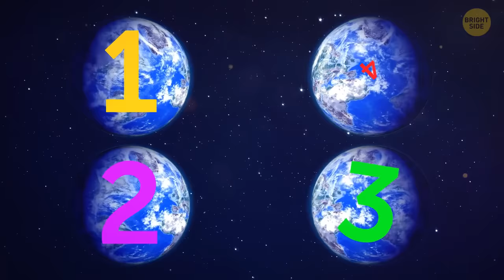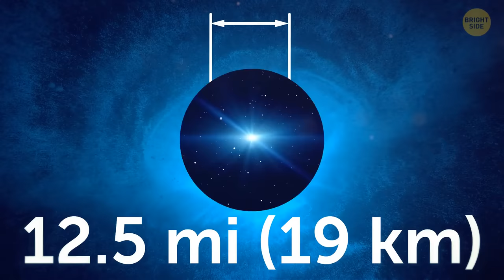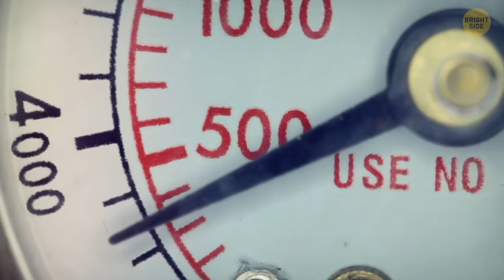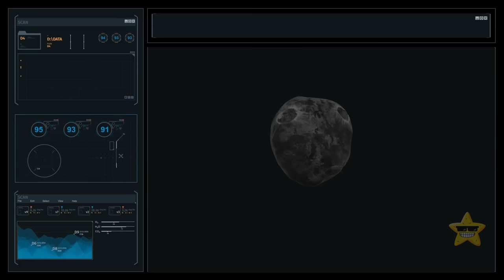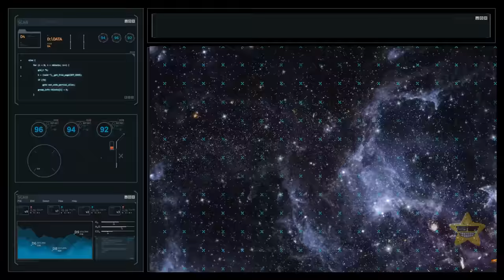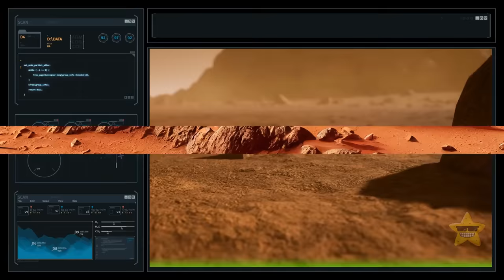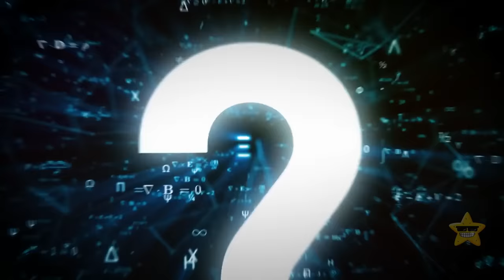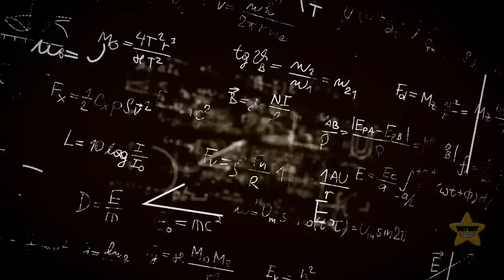What if Earth turns into a Super Earth that eclipses the Sun?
Explore the extraordinary scenario of Earth transforming into a Super Earth, casting a colossal shadow upon the Sun. Imagine the implications of such a cosmic event and its profound impact on our planet. Delve into the realms of speculation as we ponder the potential consequences and marvel at the awe-inspiring sight of Earth evolving into a celestial giant. Join us on this captivating journey of celestial wonder and cosmic speculation. What would it mean for life on Earth if our home became a Super Earth? Let your imagination soar as we contemplate this intriguing astronomical possibility.